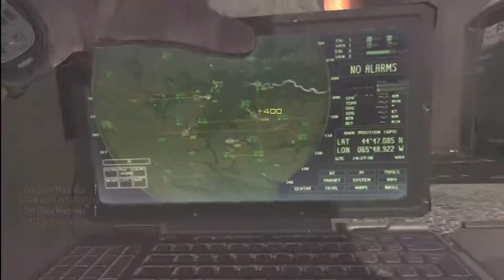MW3: Striker Random Gameplay l Episode 4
Extra Tags Ignore: throwing knife DelzMadness Delz_Madness DelzTheater DelzTheatre Delz intervention DelzTheatrePs3 DelzCinema DelzCinemaPs3 Cinema Theater Theatre PS3 Xbox Hack Glitch after patch out of map modern warfare Madness DelzPS3 DelzClan DelzClanPS3 FaZe OpTic zzirgrizz DelzSniping DelzSnipingPs3 DelzHD DelzClanHD Trickshot Trickshots Episode Delz_Synqq DelzSynqq DelzTriickz Delz_Triickz Clan Quickscope Montage Quickscoping MW3 MW2 MW1 Mw4 cod4 blackops black ops msr gameplay commentary MOAB Nuke msr intervention l118a gameplay commentary faze opic curtisthespazgamer curtisthespazzgamer trickshot ts episode 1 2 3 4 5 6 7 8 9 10 Delz Madness Is A Mad Man l Episode Kill Feeds feed omg qs quick scope scopes montage cod1 cod2 cod3 cod4 waw world at war zzirgrizz funny lol random best ever amazing killfeed killcam illfeeds illfeed illcam illcams moab nuke class custom class classes setup set up boosting spots catch infected drop zone kill confirmed glitch out of map downturn village hardhat seatown dome downturn interchange summit radiation nuketown alcatraz  10th prestige hack glitch legit